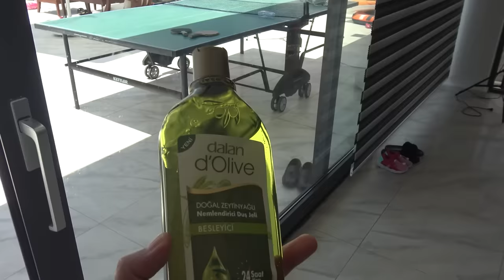ÇOK BEKLENEN KIŞKIRTMA !! TANER'İ ÇILDIRTTIM ! KOMİK VİDEO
Çok Beklenen Kışkırtma ! Taner'i Çıldırttım ! Komik Video